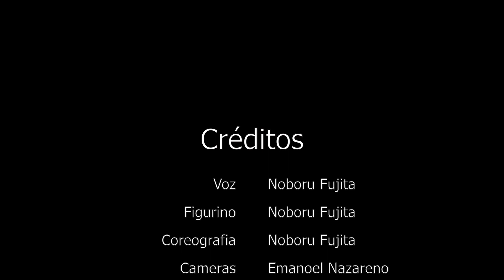POP STAR ポップスター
POP STAR
ポップスター